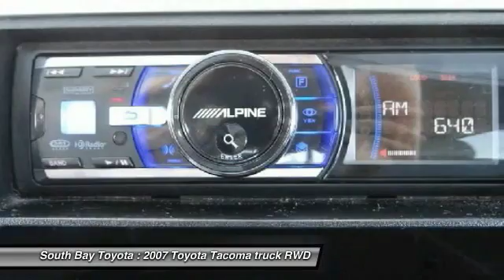2007 Toyota Tacoma Gardena,Torrance,Hawthorne,Carson,Compton 248863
2007 Toyota Tacoma LT TRUCK

SOUTH BAY TOYOTA, PROUDLY SERVING GARDENA, TORRANCE, HAWTHORNE, CARSON, COMPTON, AND SURROUNDING CALIFORNIA LOCATIONS THIS WHITE 2007 Toyota TACOMA IS EQUIPPED WITH A 4.0L DOHC EFI 24-valve V6 VVT-i engine, AUTOMATIC TRANSMISSION, AND RECEIVES AN ESTIMATED 19 City/22 Hwy MPG. CONTACT SOUTH BAY TOYOTA TO SCHEDULE A TEST DRIVE AND TAKE THIS 2007 Toyota TACOMA HOME TODAY, OR VISIT OUR SHOWROOM CONVENIENTLY LOCATED AT 18416 SOUTH WESTERN AVE GARDENA CALIFORNIA 90248. This car has passed a 160 point inspection by our Toyota Certified Technicians.. ABS brakes, Air Conditioning, AM/FM/CD w/6 Speakers, Brake assist, Power steering, and Power windows. Are you interested in a simply great truck? Then take a look at this beautiful 2007 Toyota Tacoma. What a perfect match! This outstanding Toyota Tacoma is available at the just right price for the just right person - You! J.D. Power and Associates gave the 2007 Tacoma 4.5 out of 5 Power Circles for Overall Initial Quality Design. It's Time to SAVE at South Bay! Call today!